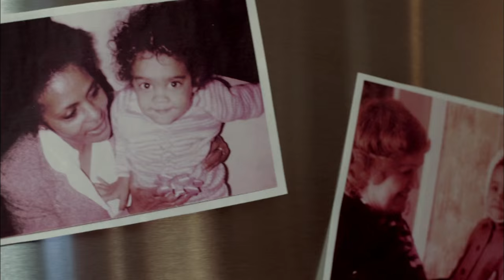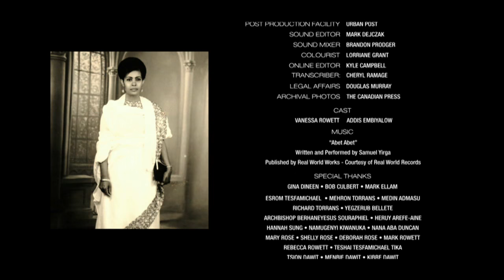Grandma Knows Best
The 30-year connection between two grandmothers (one Canadian, one Ethiopian) is explored across cultures, languages and continents.

Writer/Director:Tamara Dawit
Composer: Kenny Neal Jr.
DOP: Nick Wilson
Editor: Eamonn O’Connor
Participant: Mary Rose
Participant: Tshai Tesfamicheal
Producer: Tamara Dawit
Production Company: Gobez Media
Funder: BravoFACT